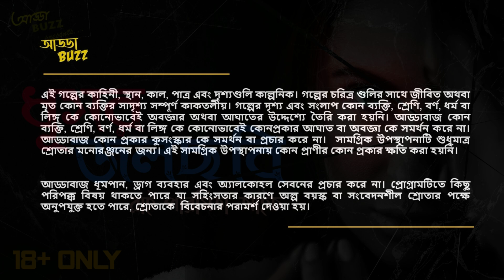bengali audio story | ধুসর জলছবি | suspense story | bangla audio story | ADDABUZZ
Addabuzz bengali audio story presents Rai Paromita Aich’s suspense Story "Dhusar Jolchobi"

Addabuzz Bengali audio story এর নিবেদন  Bangla Audio Story  "phobia season 3"‌।
   আড্ডাবাজের নিবেদনে suspense audio story

🙏বন্ধু Addabuzz-এ আপনাকে স্বাগত জানাই 🙏
কুহেলিকা" ফেসবুক গ্রুপের উদ্যোগে আয়োজিত ভয়ের অন্তরালে ইভেন্টের বাছাই করা সেরা দশটি গল্পের অডিও রুপ ফোবিয়া সিরিজ হিসেবে আড্ডাবাজ নিয়ে এসেছে  শুধুমাত্র আপনাদের জন্য।

🔴সূত্রধার⏩ সৌমেন

🔴 আজ আপনাদের জন্য থাকছে এই সিরিজের পঞ্চম গল্প রাই পারমিতা আইচ এর "ধুসর জলছবি"।

মন বড্ড জটিল। অসংখ্য জটিল ভাজে কখন যে ভয়ের চোরাস্রোত বইতে শুরু করে নিজের অজান্তেই তা মন নিজেই টের পায় না। আর সেই ফোবিয়ার কালো অন্ধকার কখনো জীবনকে দেখায় উত্তরণের আলো। এটুকুই থাক, বাকিটা গল্প শুনে জানতে হবে।

⏩বিভিন্ন চরিত্রে রূপদান করেছেন
🔴গল্পপাঠ- সৌমেন

🔴তমা ⏩ গৌরী
🔴পারিজাত ⏩ মলয়
🔴ডাক্তার ⏩ঈশানী
🔴মামা ⏩ প্রদীপ্ত

Presented by Addabuzz Bengali audio story.

©️ This content is copyrighted to ADDABUZZ, Use or commercial display of editing of the content without proper authorization is not allowed.